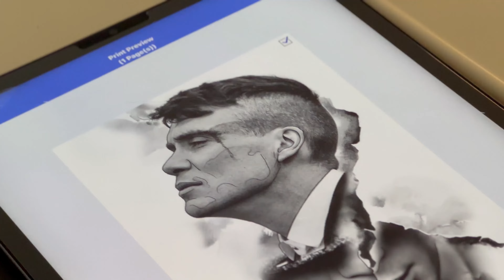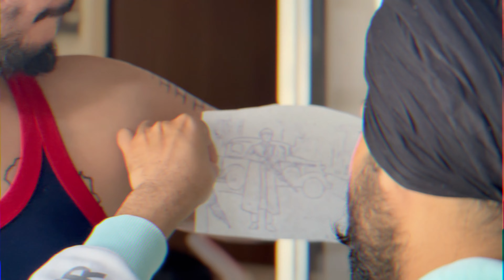3 Days Tattoo Session vlog Part 2 // Client Form Australia // Dinktattooz(sangrur)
Your body is Your journal and Your tattoos are your story.
📍Address- opp CI Tower , Nankiana chowk, Sangrur, Punjab
Music from Uppbeat (free for Creators!)